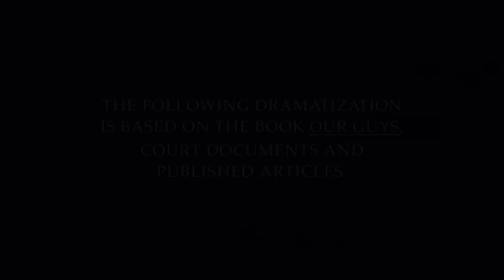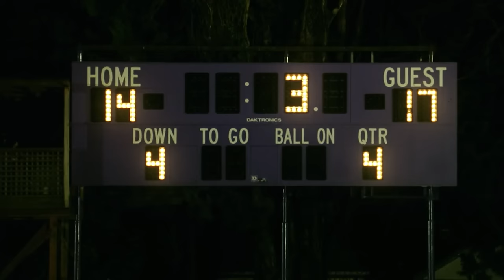Nuestros chicos (1999) | Película en Español | Ally Sheedy, Heather Matarazzo, Sara Botsford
La gente del pueblo se reúne detrás de deportistas de secundaria acusados de violar a un estudiante con necesidades especiales.

Titulo Original: Our Guys: Outrage at Glen Ridge (1999)
Estrellas: Ally Sheedy, Heather Matarazzo, Sara Botsford, Scott Vickaryous, Eric Stoltz, Brendan Fehr, Carly Pope, Gwynyth Walsh, Jane Perry, Lochlyn Munro, Tygh Runyan
Dirigida por: Guy Ferland